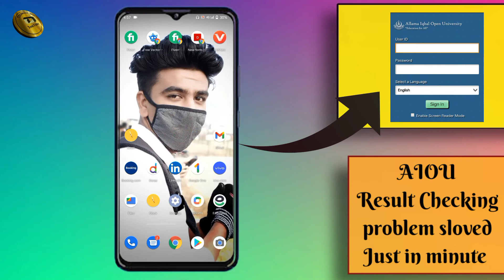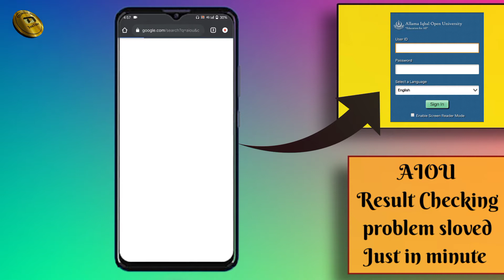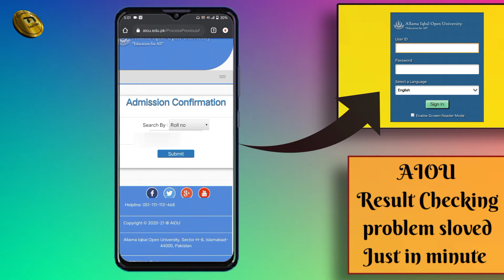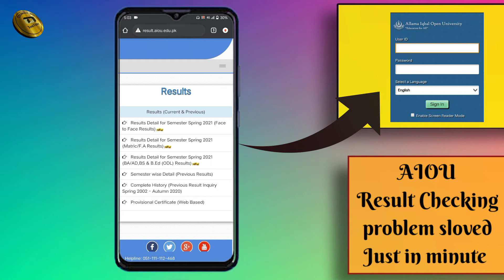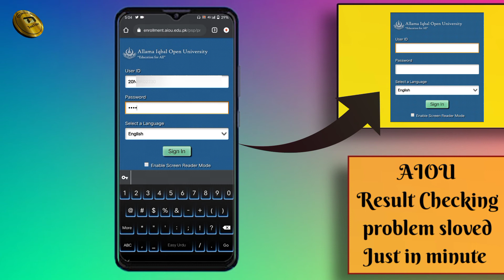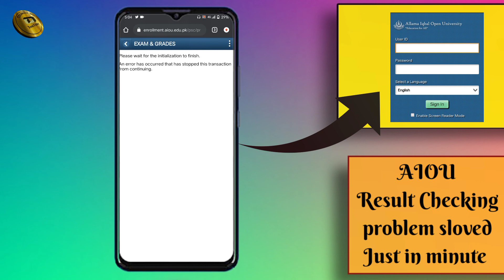How to check BA result || BA result checking problem User id Password || AIOU result Out 2022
Asalam walekom Everyone ..

Dosto jese apko pata hain ke allama iqbal open university ne result out keya hain tu pihle bhe ap apna result check kartay tay Lekin ab ap jab check kartay ho tu apko aik problem paish a raha hain gabrane ke bat nahi hain ap logo keleye solution leke aya ho Tu dosto video ko full dekheye darmeeyan mein skip na kejeye takhe bad mein ap logo masla naho thanks .

Dear Friends .

otherwise you will have problem .

How to check result of BA
BA result out
BA result checking problem
how to solve BA result checking problem
BA ka result kese check karenge
BA ka result check karne mein masla a raha hain
Bechlor result
BA result 2022
spring samester 2021 result
how to check spring samester 2021 result
bA resalt
BS result
FA result
MA result
AIOU result out
AIOU
Allama iqbal open university
sloved assgniment Spring samester
how to download solved assignments
BA resalt problem sloved
result kese check karenge
AIOU result 2022 Out
reslt out
AIOU result checking new method
result checking method
how to check result in mobile
how to find marks
MA result kese check karenge
result check karna
website me kese result check kartay hain
best method of checking result 2022
2022 result Ba
BA Becholar Result
private BA result

" Copyright Disclaimar under section 107 of the copyright Act 1976, allowance is made for "fair use" for purposes such as criticism comment, news reporting, teaching, scholarship, and research.Fair use is a use permitted by copyright statute that might otherwise be infringing Non-profit,  educational or personal use tips the balance in favor of fair use.

Thanks A Lot Dear Friends .

Need Support

keep Support please me .